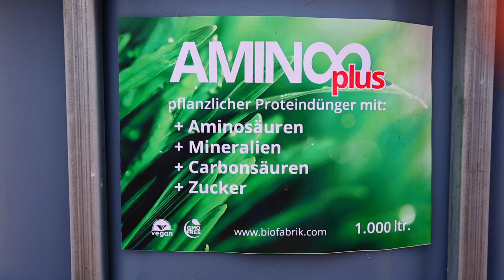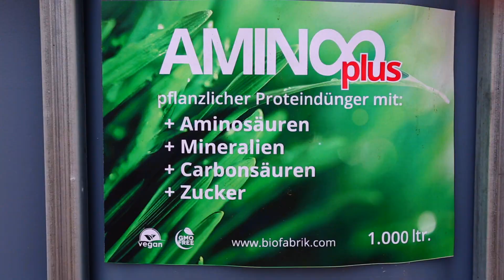Oktober 2015: Biofabrik Green Refinery Bioraffinerie Technologie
Our biorefinery produces, among other things, our sustainable fertilizer from pasture grass. This is still available on the market today, to the delight of many satisfied customers. However, it has had the name Blattwerk since 2016.

Together we contribute to a better planet, less pollution, and better use of our global resources! As there are more and more visible results after more than 8 years of development, we will keep you informed in shorter intervals in the future.